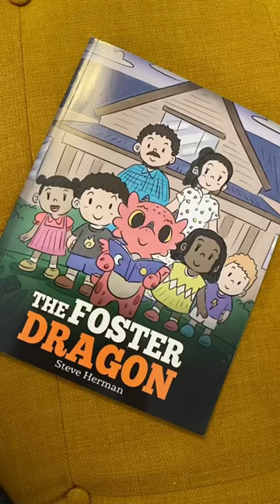Things I wish I didn't buy as a foster parent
Here are some things I dont love - what do you think? 😅🤷‍♀️